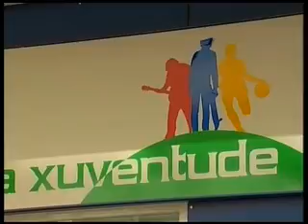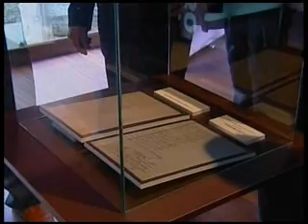INFORMATIVO 21 09 2009 2ª Parte